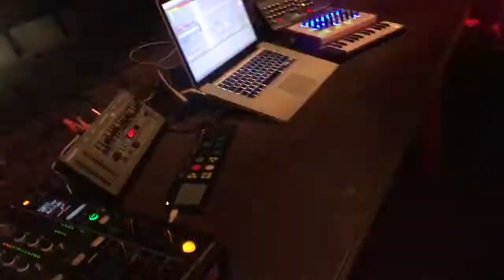Ioan Gamboa @ la radio encendida